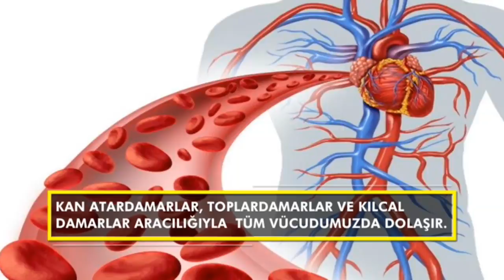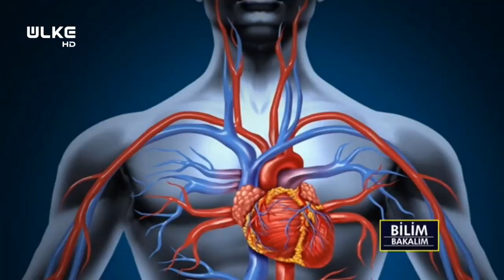Bilim Bakalım 15. Bölüm - Kan Nasıl Oluşur?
Ülke TV’de Erman Yapan’ın sunumuyla ekrana gelen Bilim Bakalım programında bu bölüm, kanın vücuttaki yolculuğu anlatıldı. Programda, “Kan nasıl oluşur? Kanın görevi nedir? Kana kırmızı rengini veren nedir?” soruları cevaplandı.

Erman Yapan, kana kırmızı rengi verenin alvuyarlar olarak adlandırılan kan hücreleri olduğunu, alyuvarların kanda en fazla bulunan hücreler olduğunu ve bir damla kanın yüzde doksan dokuzunun bu kırmızı kan hücrelerinden oluştuğunu belirtti.

Kanın organlara oksijen taşıdığını ve bedeni temizlemek için hücrelerde biriken karbondioksiti kalbe geri ilettiğini söyleyen Yapan, kanın aynı zamanda gerekli tüm bileşenleri de kalp ve damarlar aracılığıyla doku ve organlara ilettiğini aktardı.

Programda ayrıca, kanın atardamarlar, toplardamarlar ve kılcal damarlar aracılığıyla tüm vücudu dolaştığı, bu dolaşım sayesinde besin moleküllerini, solunum gazlarını, hormonları, mineralleri, vitaminleri gerekli yerlere taşıdığı izleyicilere aktarıldı.